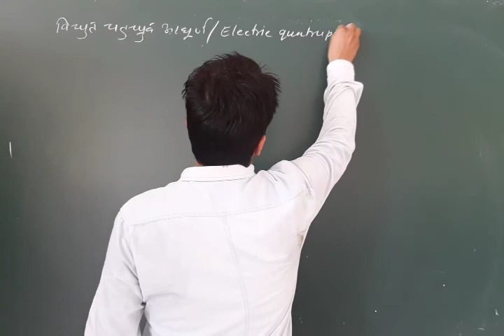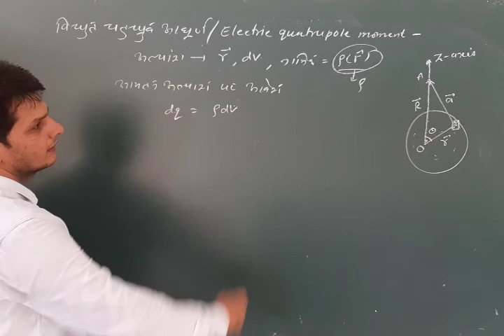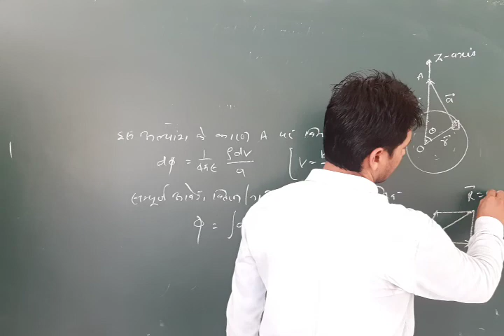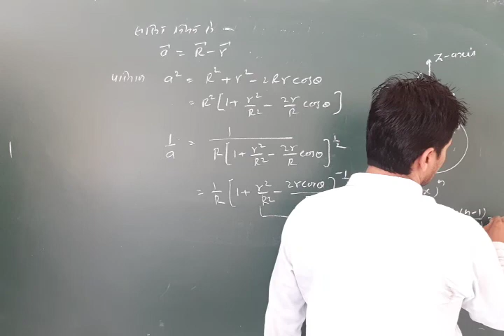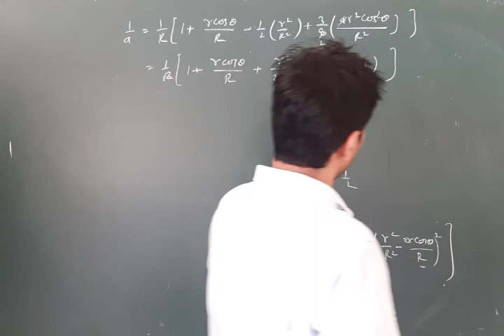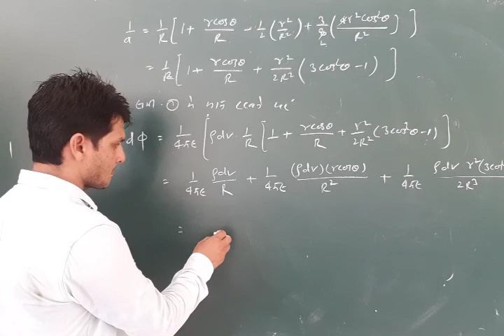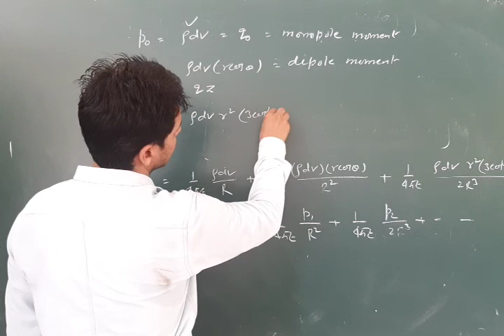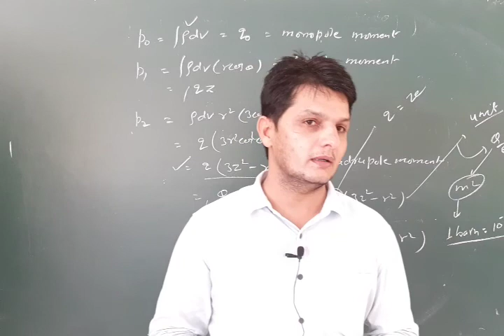Nuclear quadrupole moment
B.sc. part third